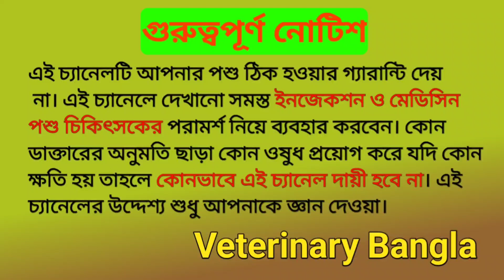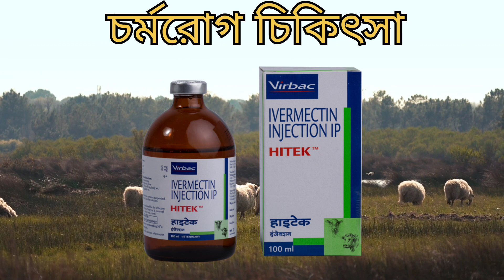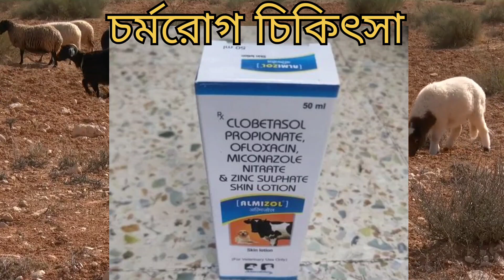ছাগল বা ভেড়ার চর্ম রোগের কারণ লক্ষণ ও চিকিৎসা কি|Dermatitis|Goats skin Diseases treatment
আরও দেখুন 👎

Note.
এই চ্যানেলটি আপনার পশুর ঠিক হওয়ার গ্যারেন্টি দেয় না। এই চ্যানেলে দেখানো সমস্ত ইনজেকশন ও মেডিসিন  পশুচিকিত্সকের পরামর্শ নিয়ে  ব্যবহার করবেন।
 এই চ্যানেলের উদ্দেশ্য শুধুমাত্র আপনাকে  জ্ঞান দেওয়া!